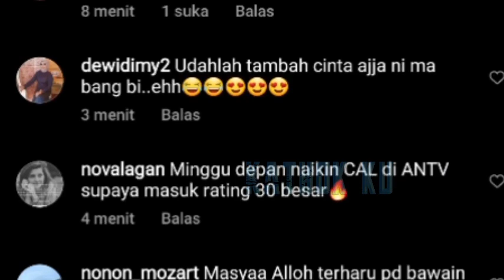Siapa SANGKA❗ TULUS Billar Akui TEMANi Istrinya Lesti OFF AiR Begini❓TERNYATA DiA‼️